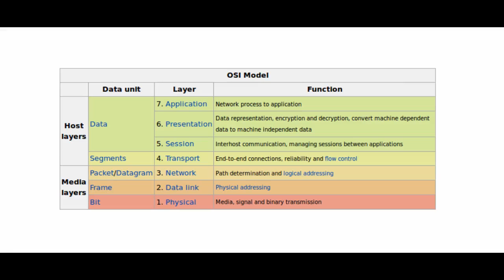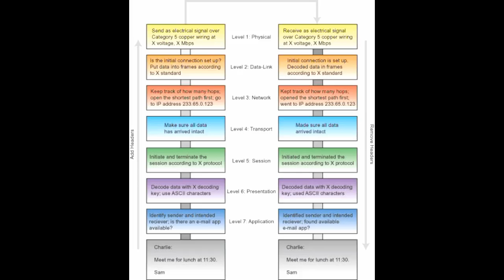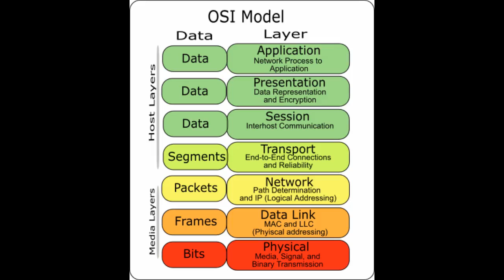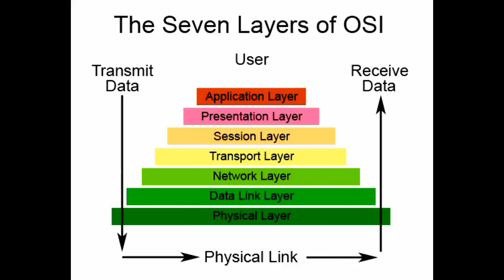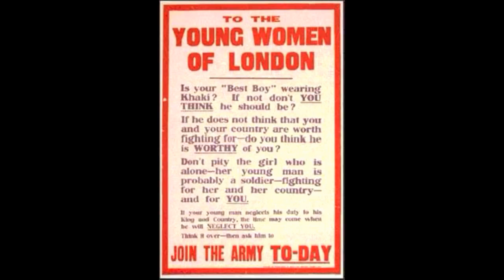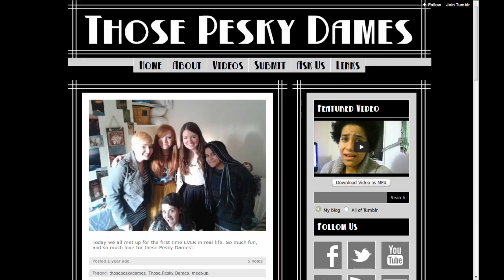Gynocentric Delusion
This video began as a response to a video by Shaikh (DudeDesi07) as he talks about what people preceptive as the "angelic eastern woman".  But I basically go on to explain female nature and how it developed from universal human nature as a unique subset because of reproductive biology and then was nurtured by the privilege of hypo-agency.  I really hope that I don't get flagged for the easter egg that is a screenshot from a website of the flaggers.  In the event that this video or my channel is no longer available, you have my permission to commence the flag war and retaliate.  Perhaps this deterrent is necessary to keep people's chanels up on Youtube and maintain the peace of mutual existence.  But in the event that gynocentric bigots think that they can remove content that they don't like, which means that they think they're above everyone, then perhaps they need to become humbled through an event of mutually assured removal from Youtube.  Keep the peace people.

I decided to finally introduce OSI which is a model of computer connections usually for networking.  However, I see significant similarities between OSI and the existentialism of the human body/mind.  I explain some of this, explain more about the female mind.  This video is an example of my best content that I usually don't share publicly.  The information in this video is what I teach men about the gender war.

Memorable quotes from this video include:
"If I was Malcom X, I'd feel horribly insulted. If I was Martin Luther King, I would feel betrayed by women." - Manslave (when talking about how women through feminism have hijacked the civil rights movement in the 1960's.)